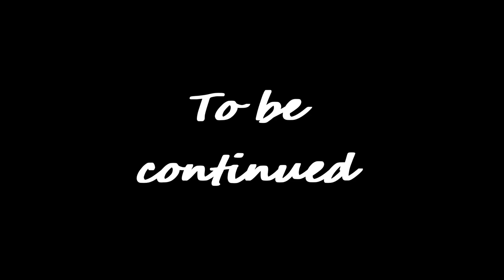CLOSE THE DOOR!!! Genshin Impact Archon Quests CH4 29